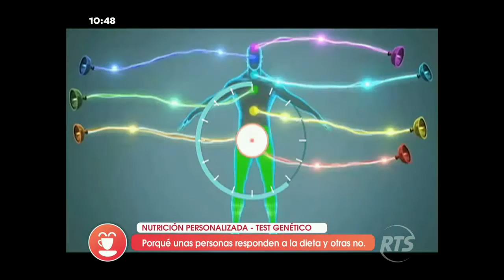Un test genético hace posible recibir asesoría nutricional más personalizada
La nutrigenética es una nueva tendencia de la medicina, para comprender las características individuales del metabolismo de un paciente, a través del análisis de su ADN. Esto permite que los especialistas puedan orientar con más precisión la educación nutricional de cada persona que atienden.